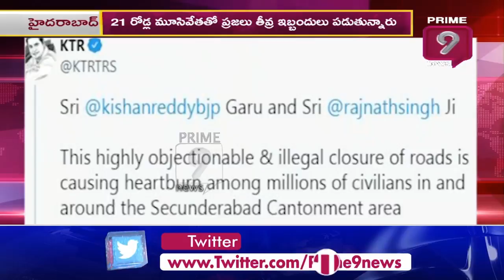కేంద్ర ప్రభుత్వం నిర్లక్ష్యం .. | KTR Fire On BJP | Prime9 News